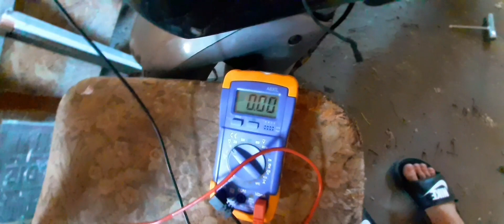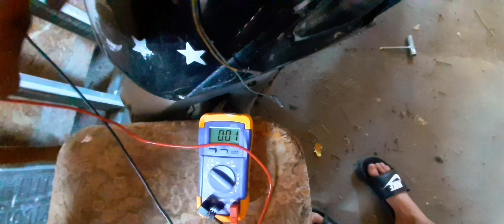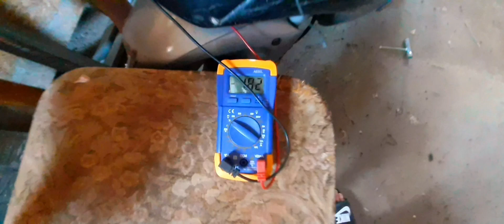reparație scuter rizzato atala 2t cu renumitul vlogger